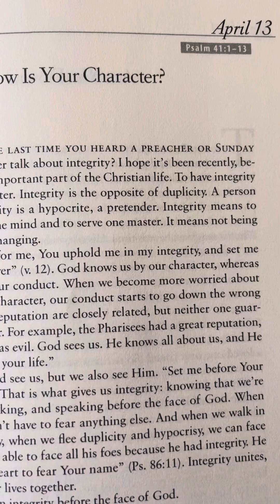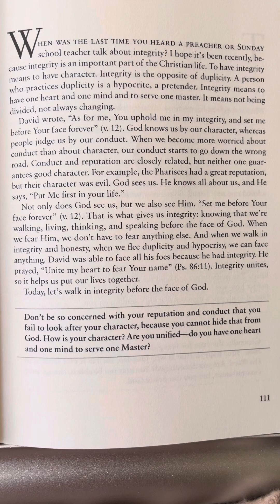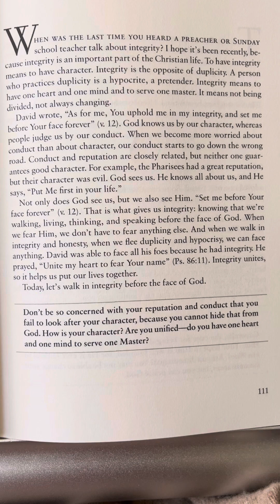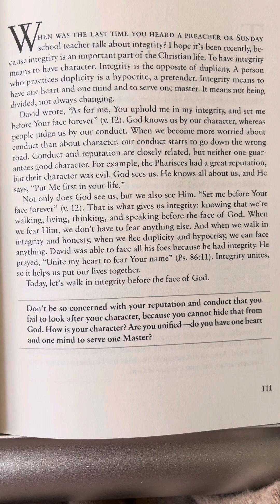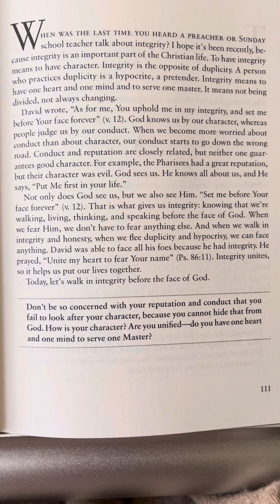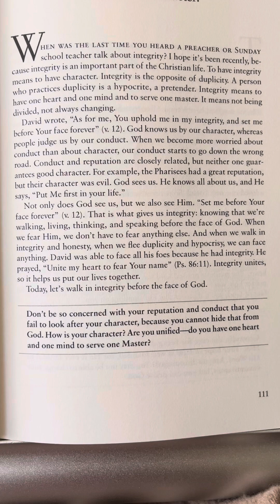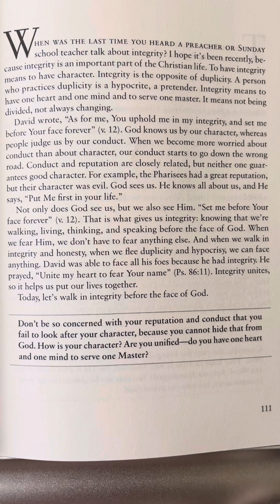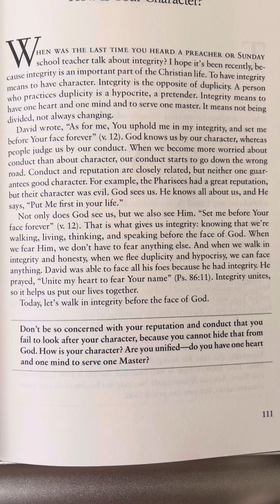April 13 - Prayer, Praise & Promises